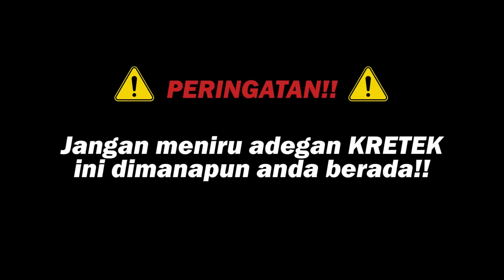KRETEK ABAL2 IBU ANAK 3 BACK BERMASALAH!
Guys! Masih inget OctaFX? Forex broker aman dan terpercaya, yang sudah lebih dari 11 tahun dan meraih banyak penghargaan.
Download and join OctaFX, rasakan pengalaman trading dengan OctaFX!